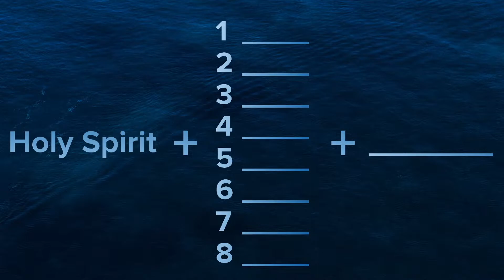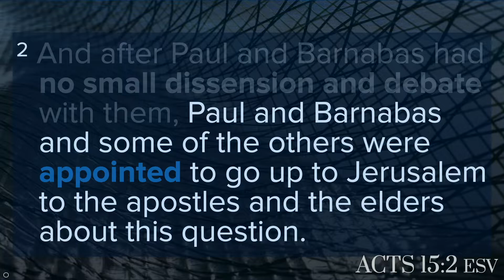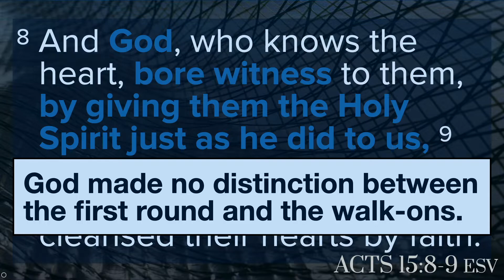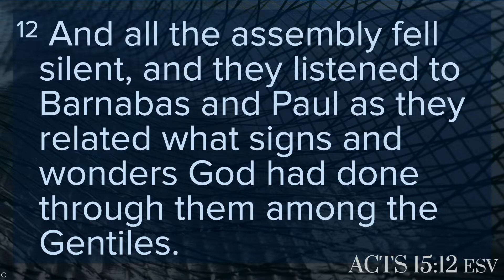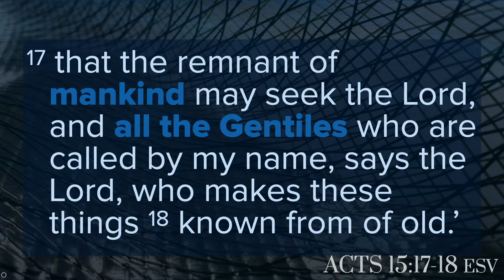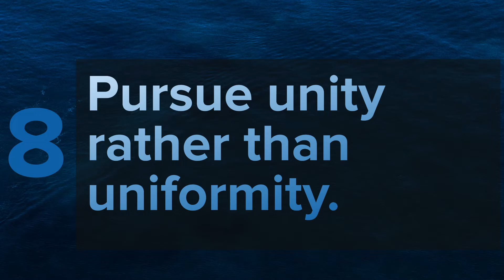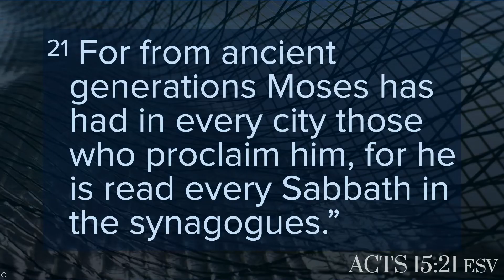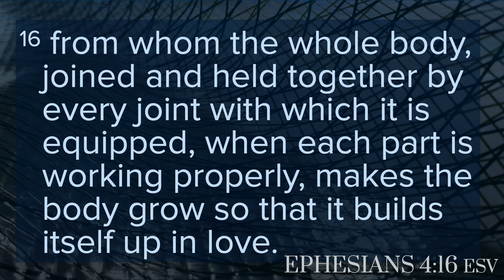How do we be God's ONE people? with Pastor Steve Pruitt